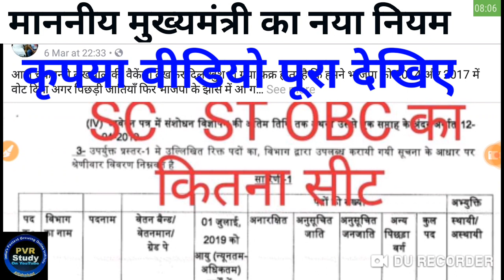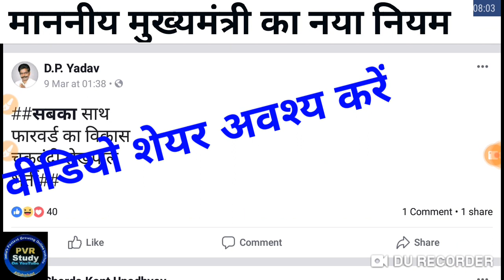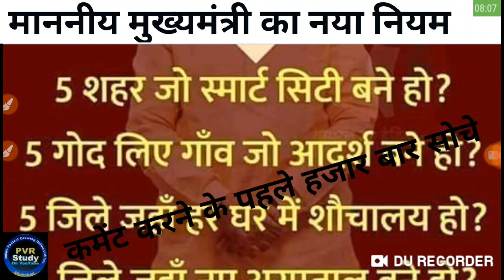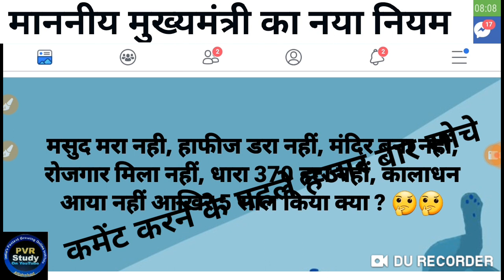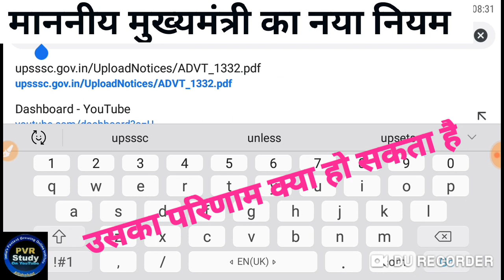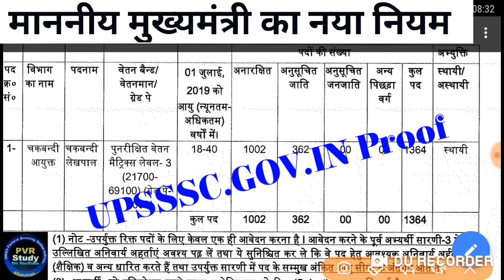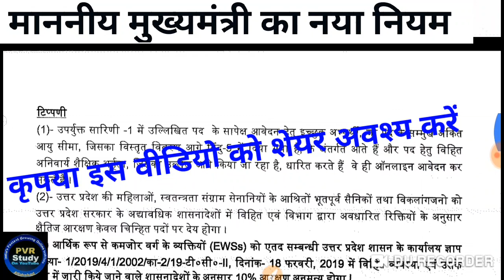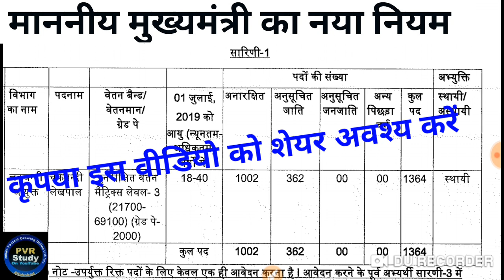UP में सिर्फ सामान्य वर्ग(GEN)को ही मिलेगी नौकरीChakbandilekhpal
लेखपाल,
चकबंदी लेखपाल,
चकबंदी लेखपाल की नौकरी,
 कब से करें आवेदन,
लेखपाल में पिछड़ा वर्ग की कितनी सीट,
ओबीसी की लेखपाल में एक भी सीट नहीं,
Upjob,
Jobalert,